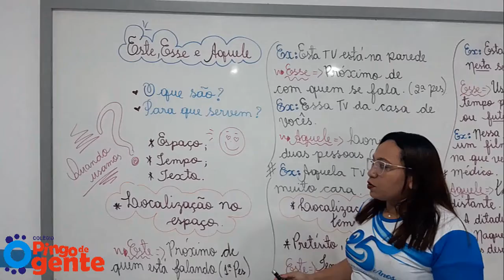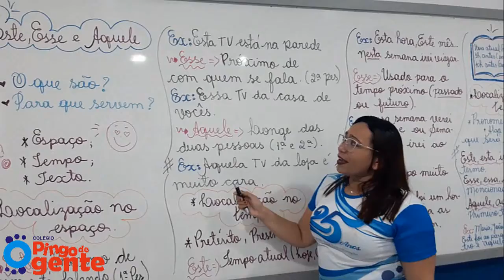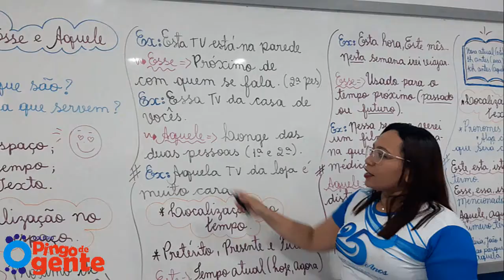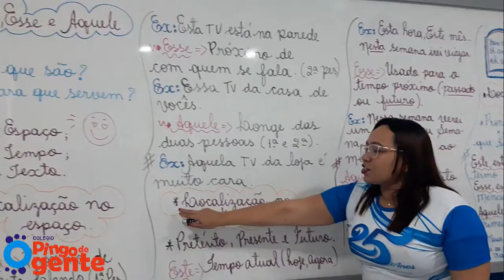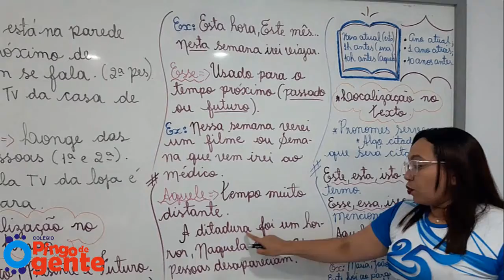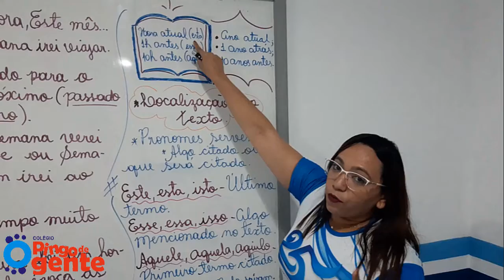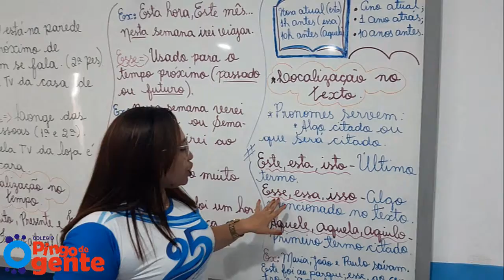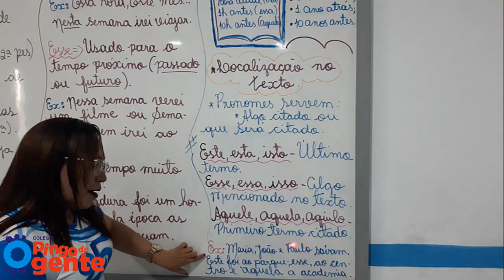8º Ano - Português I "Esse, Este, Aquilo" (04.05.2020)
Prof. Silvia Rocha